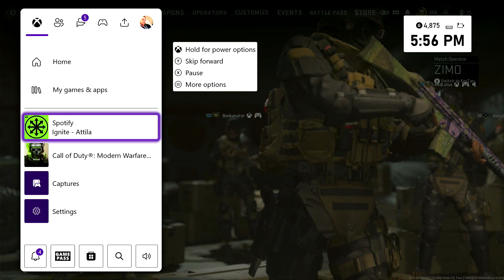FFA with sniper only